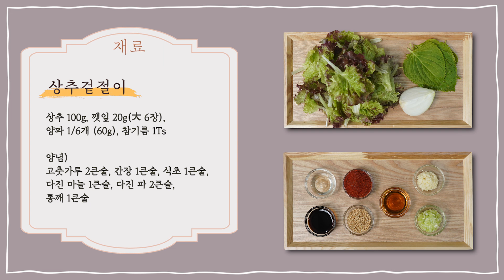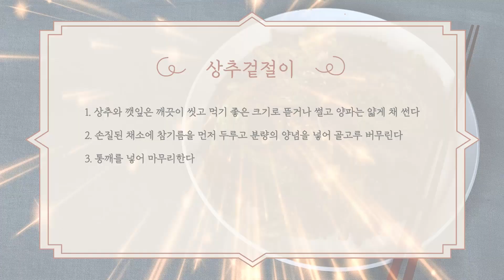[ENG SUB]EP275-상추겉절이) 새콤달콤 여름철 입맛 돋우는 간단 겉절이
안녕하세요👩‍🍳
☀여름철 시원하게 즐길 수 있는 반찬은 뭐가 있을까요
오늘은 반찬으로도 좋고,
고기에 곁들이기도 좋은 상추 겉절이를 만들어봤어요
✌직접 키운 상추로 만들어서 재미도 있고 맛도 더 좋은 거 있죠?
상추, 깻잎🥬 그리고 기본양념만 있으면 만들 수 있어요
기호에 따라 오이🥒를 추가해도 좋습니다
다이어트에도 효과 좋은 상추로 새콤달콤 겉절이 만들어서
더위로 지친 가족들 입맛 제대로 살려볼까요~?💪

이종임 스타일 레시피 경험담이나, 영상에 대한 의견 언제든 환영합니다.
많은 댓글 남겨 주세요!^^

재료 및 분량)
상추 100g, 깻잎 20g(大 6장),
양파 1/4개 (60g), 참기름 1Ts, 통깨 1큰술

양념)
고춧가루 2큰술, 간장 1큰술, 식초 1큰술,
다진 마늘 1큰술, 다진 파 2큰술

만드는 방법)
1. 상추와 깻잎은 깨끗이 씻어 먹기 좋은 크기로 뜯거나 썰고 양파는 얇게 채 썬다
2. 손질된 채소에 참기름을 먼저 두르고 분량의 양념을 넣어 골고루 버무린다
3. 통깨를 넣어 마무리한다